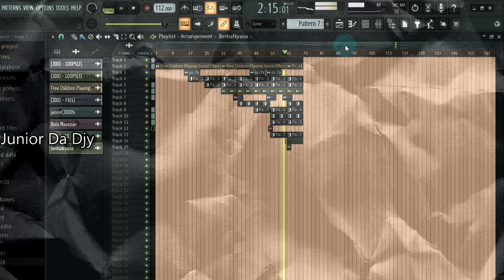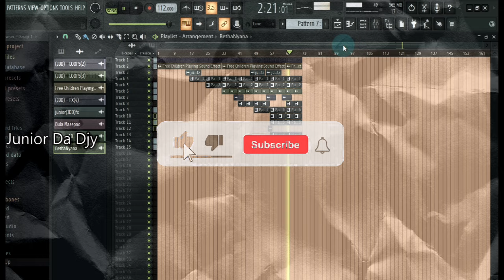Which Subscriber Can Finish The Beat | SGIDONGO EDITION | EP02 | Junior Da Djy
What's Up Gents , Here Is Project For You.

HOW IT WORKS:
-Work On The Project
-I Will Go Through All The Submissions And Choose One Winner!
-The Winner Will Be Posted Here On My YouTube Channel.

CLOSING DATE: 27 JUNE 2024
SUBMISSION DATE: 24 JUNE TILL 27 JUNE 2024

THANK YOU , MAY THE BEST WIN!

My New Offering.🤍💚 *PAPA SUGAR(SINGLE) ~*_